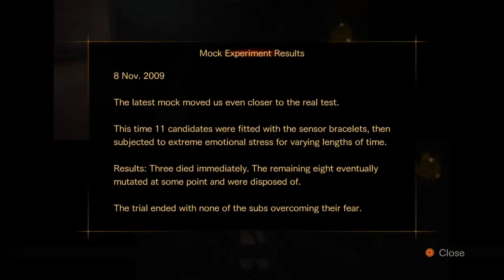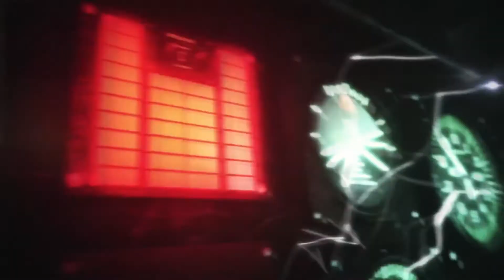Resident Evil: Revelations 2 (Co-op) Part #6: Boss Fight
The closer we get to the tower the more impressive the enemy becomes,